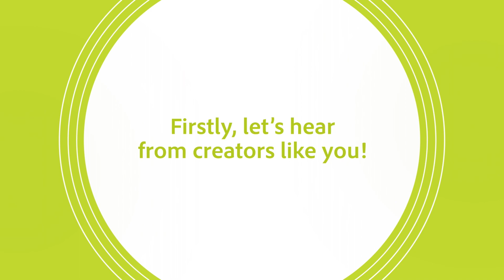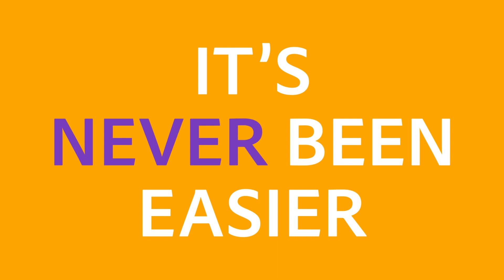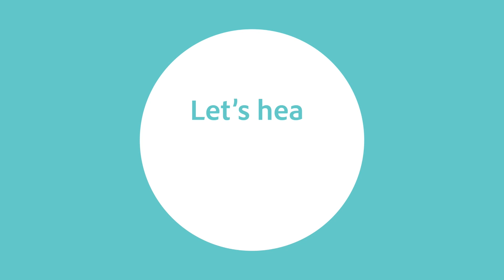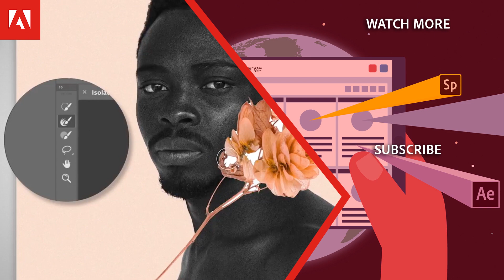Grabbing Your Audience with Effects | Adobe Social Media Video Course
Effects aren't just gimmicks, they can often be used in subtle ways to make your shots more dynamic and interesting. In this video, you'll hear from a range of expert content creators and expore the benefits of creating great audio and visual effects to grab your audience's attention.

This video was created to support the free 'Make Impactful Social Videos with your Students' course on the Adobe Education Exchange. This course aims to give you all the tools you need to create effective and engaging video content for social media using Adobe Premiere Pro.